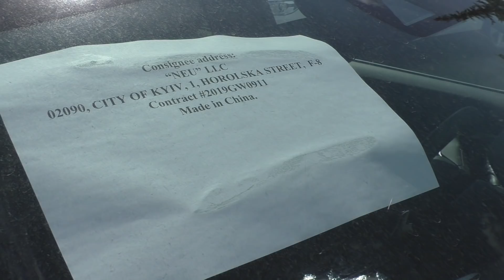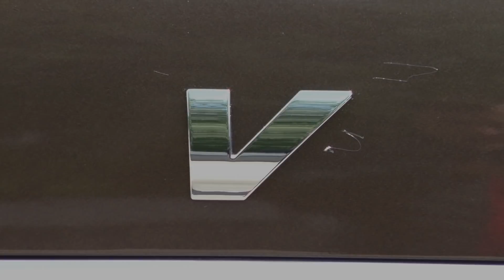КАК ПРИХОДИТ ТВОЙ НОВЫЙ HAVAL ИЗ КИТАЯ!!!